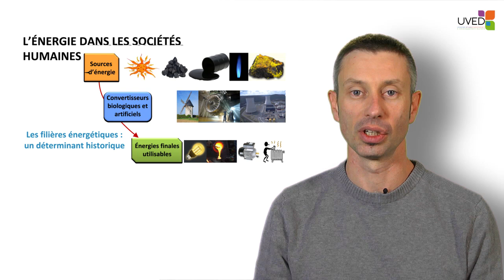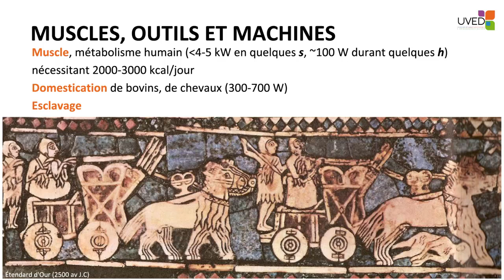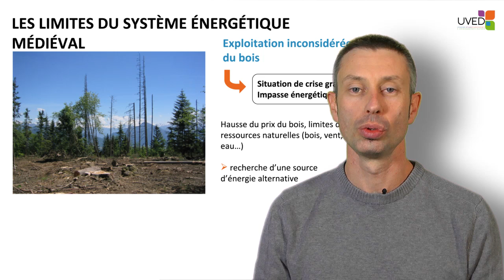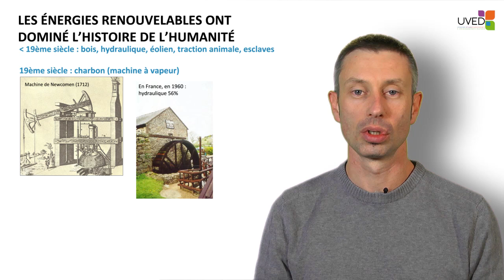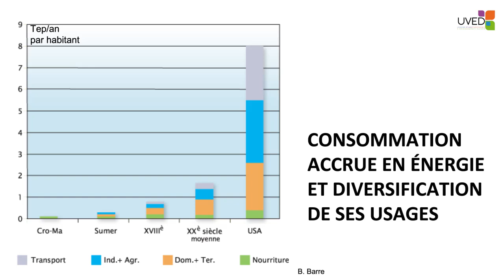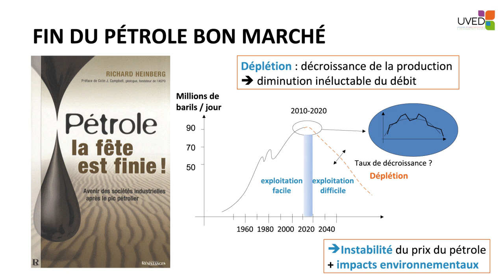Les énergies renouvelables : remise en contexte historique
Dans cette vidéo, Régis Olivès vous propose un voyage dans le temps en présentant les principales sources d'énergie, renouvelables ou non, utilisées par les sociétés humaines depuis plusieurs millénaires.